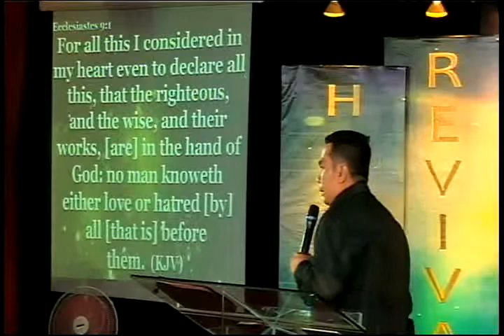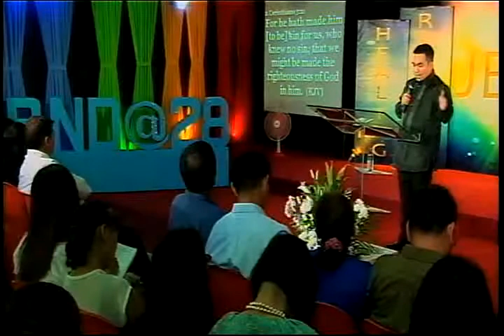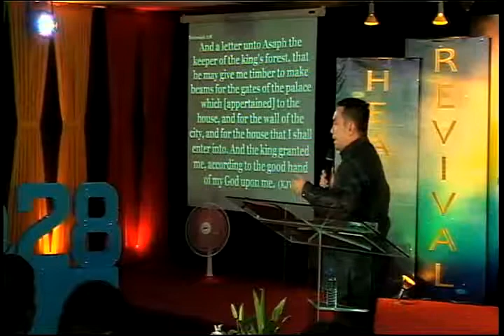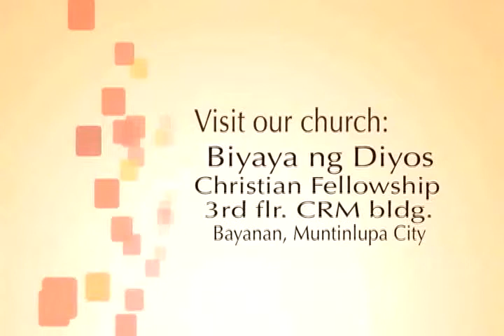The Hand of God - Bro. Dexter Durante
Church address:

Biyaya ng Diyos Christian Fellowship
3rd flr. CRM bldg. Bayanan, Muntinlupa City